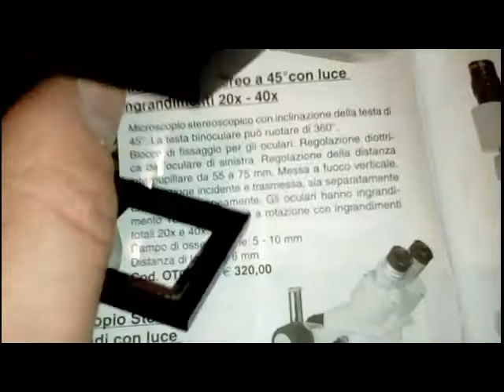Lentino contafili diametro lente 30 mm. Lentino contafili per tessuti e settore grafico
Pratico lentino contafili con lente diametro 30 mm. Lente ingrandimento per ispezioni e lavori di precisione.